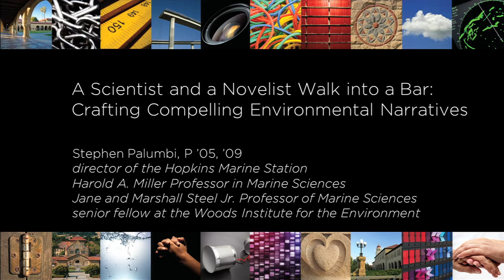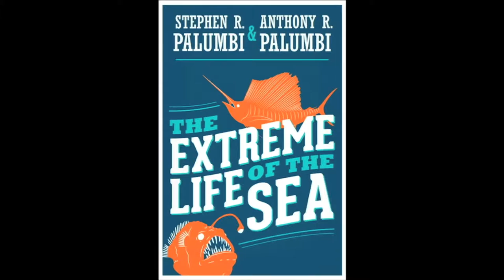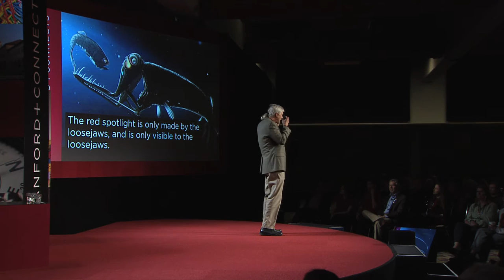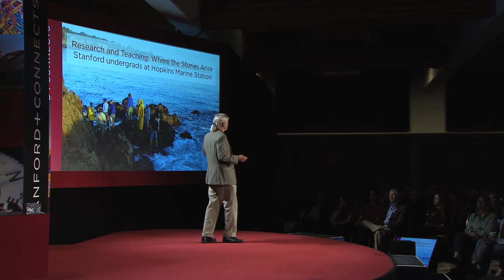A Scientist and a Novelist Walk into a Bar with Steve Palumbi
Professor Steve Palumbi, a leading marine scientist, teamed up with his son, Anthony Palumbi, '06, a novelist, to tell stories about the fastest, deepest, hottest and oldest ocean creatures. He hopes to inspire people to care about the environment by introducing some of its most compelling characters.

Stephen Palumbi, P '05, '09, is the director of the Hopkins Marine Station, the Harold A. Miller Professor in Marine Sciences, the Jane and Marshall Steel Jr. Professor of Marine Sciences and senior fellow at the Woods Institute for the Environment. He  teaches and researches evolution and marine biology at Stanford University. His interests range from the evolution and genetics of sea urchins, whales and corals to the influences of climate change on ocean species. He has received numerous awards for research and conservation, including a Pew Fellowship in Marine Conservation, and he has written several books for non-scientists, including The Death and Life of Monterey Bay: A Story of Revival. His newest book, co-authored with his son Tony Palumbi, '06, and published in March 2014, is The Extreme Life of the Sea.

This Stanford+Connects micro lecture was filmed on location in Monterey, California. Stanford+Connects is a program of the Stanford Alumni Association.